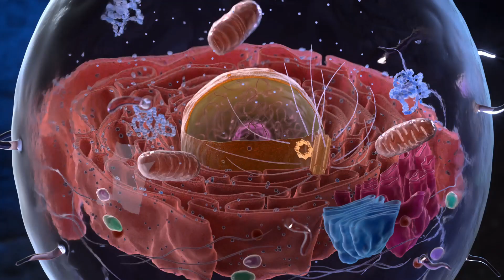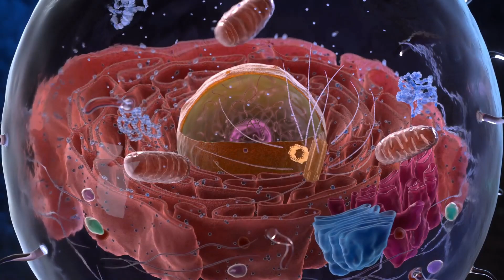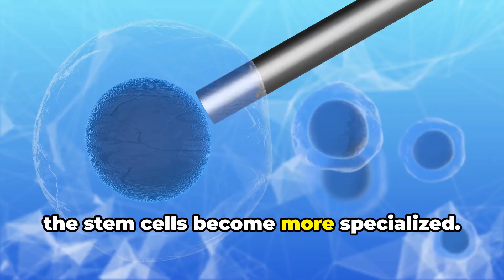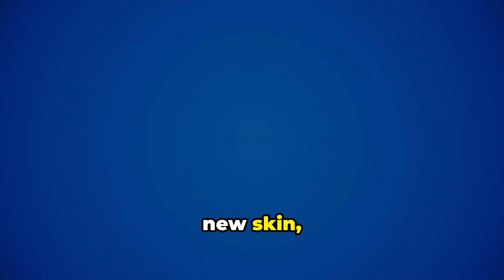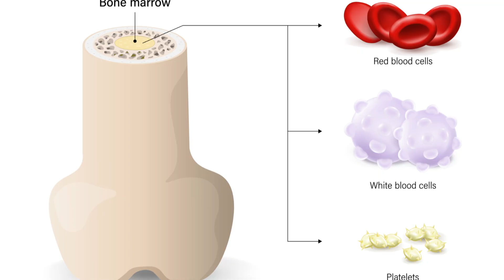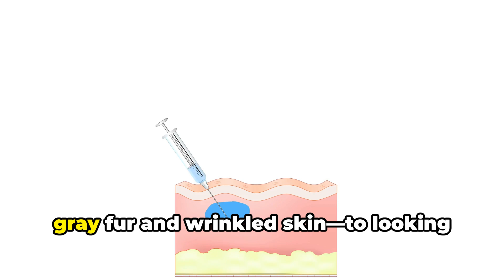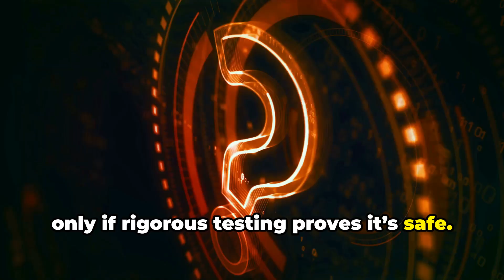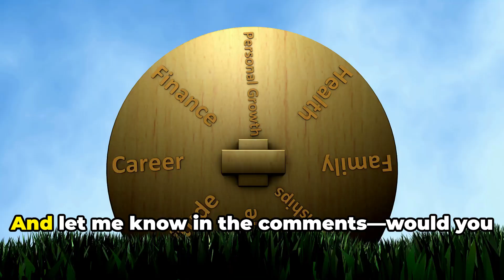How Close Are We to Cheating Death? The Science of Aging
How close are we to cheating death? In this captivating video, we explore the groundbreaking science of aging and the potential to reverse it! Imagine a world without wrinkles, gray hair, or failing eyesight—sounds like a dream, right? Well, pioneering scientists and billionaires are working tirelessly to unlock the secrets of rejuvenation. Join us as we dive deep into the mechanics of aging, the role of stem cells, and exciting advancements in cellular reprogramming. Discover whether we’re on the brink of a revolutionary breakthrough or if this is merely science fiction.

See LessFor centuries, aging has been considered inevitable—but groundbreaking research suggests we might be closer than ever to altering this fundamental aspect of human existence.

In this deep dive into the cutting-edge science of aging, we explore the revolutionary mechanisms behind why we age and how scientists are working to potentially reverse it. Discover:

• The complex biology of aging, including DNA lesions, mitochondrial dysfunction, and telomere shortening
• Dr. David Sinclair's pioneering "Information Theory of Aging" and how epigenetic disruption affects our cellular identity
• The critical role of stem cells as our body's built-in rejuvenation system
• Groundbreaking experiments where scientists restored vision in blind mice through cellular reprogramming
• How specialized proteins and enzymes like sirtuins help maintain our DNA and cellular health
• The potential lifestyle interventions that might slow aging processes
• The profound ethical questions and societal implications of extended human lifespans

Whether you're curious about the science of longevity or wondering about the future of human aging, this video provides a balanced look at where we stand in the quest to potentially "cheat death." The fountain of youth might not be as fictional as we once thought—but how close are we really?

Links to research studies mentioned in this video are in the description below.

The blind mice experiment in Harvard by Dr. David Sinclair and his team :

Aging science
Reverse aging
Science of aging
Longevity research
Cheating death
David Sinclair
Cellular reprogramming
Stem cell therapy
Epigenetic modifications
Harvard aging research
Mitochondrial dysfunction
Telomere shortening
Cellular senescence
Biological aging

OUTLINE:
00:00:00
The Science of Aging
00:00:43
Title Sequence
00:00:58
Untitled Chapter
00:01:18
Introduction
00:02:16
Defining Aging
00:02:57
Mitochondrial Dysfunction and Telomere Shortening
00:03:25
Epigenetic Disruption Explained
00:03:45
DNA as a Garden Hose
 00:04:22
Stem Cells and Their Function
00:04:52
Stem Cells as Rejuvenation System
00:05:34
Aging and Stem Cell Decline
00:05:47
Stem Cell Therapy and Transplantation
00:06:24
Cellular Reprogramming
00:06:43
The Promise of Cellular Reprogramming
00:06:57
Reversing Aging in Mice
00:07:16
Artificially Aging and Reversing Effects
00:07:37
Specialized Proteins and Sirtuins
00:07:58
Cellular Chaos and Lifestyle
00:08:24
Ethical Considerations
00:09:05
The Future of Aging
00:09:24